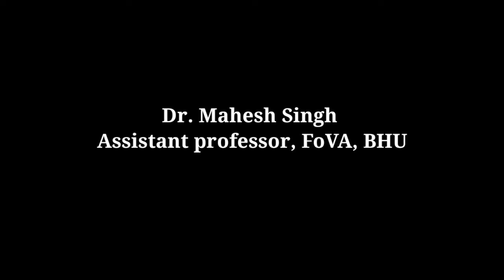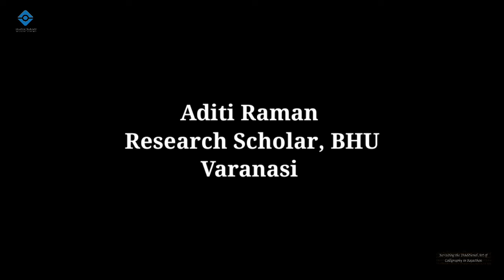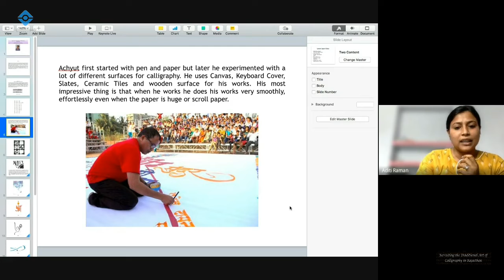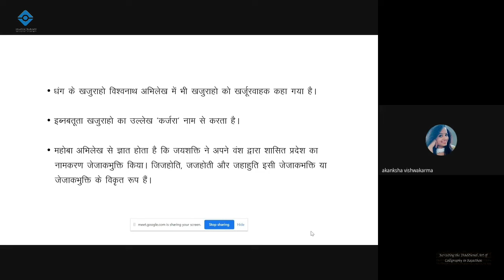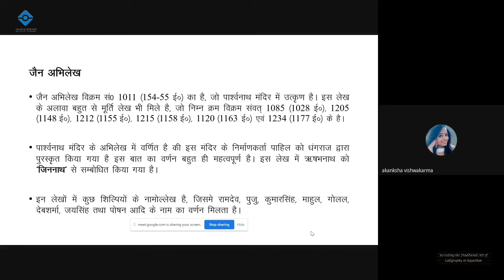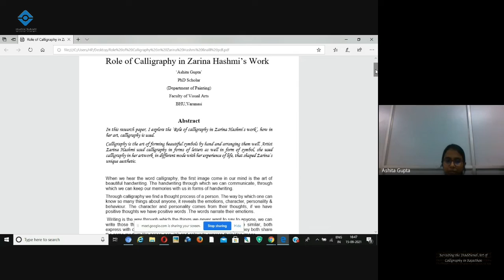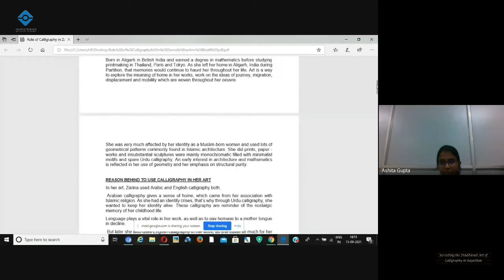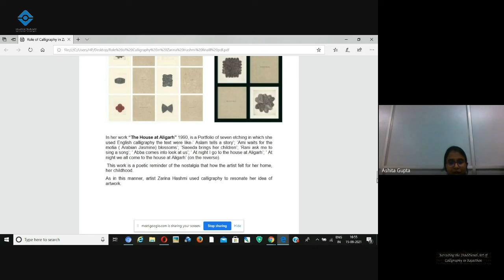Revisiting the Traditional Art of Calligraphy in Rajasthan| National Webinar| BHU| Session-5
This paper presentation session chaired by Dr. Mahesh Singh & Dr. Rajiv Mandal, Assistant Professors, Faculty of Visual Arts, BHU.
During the session research papers were presented by
1. 00:01:31 - Akshara Nath, Varanasi
2. 00:10:49 - Aditi Raman, Varanasi
3. 00:17:59 - Akanksha Vishwarkarma, Varanasi
4. 00:27:29 - Ashita Gupta, Varanasi

Acknowledgement- BHU, Institute of Eminence.

Special Thanks for Background Music